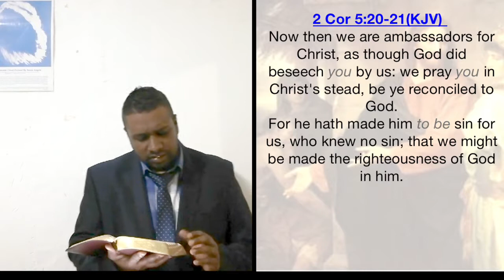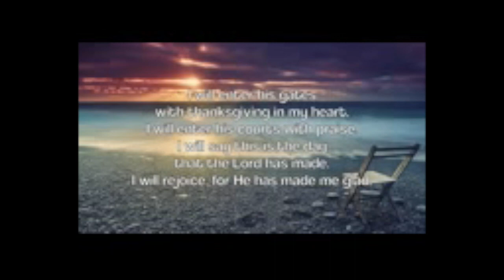[Sermon]Ambassadors for Christ - Bro Jerome Reddy:Thursday 3rd September 2020